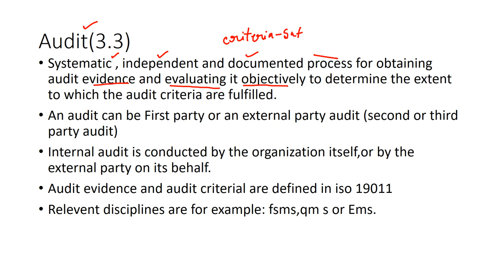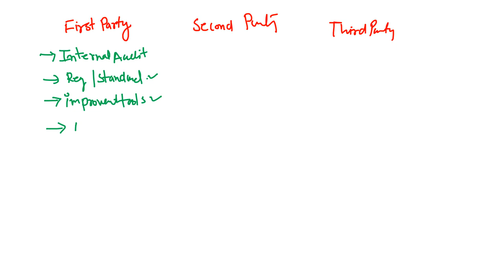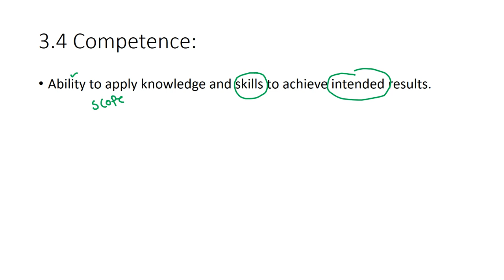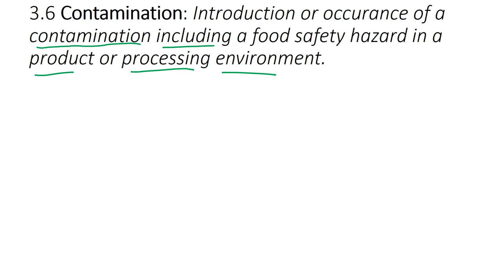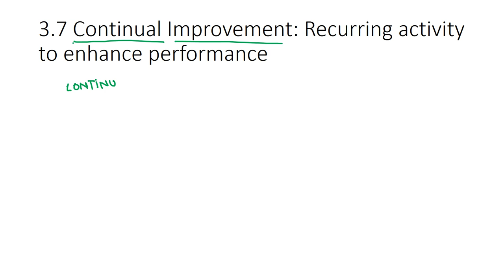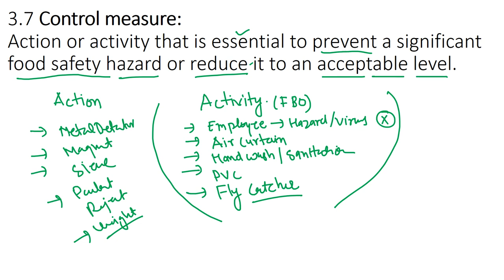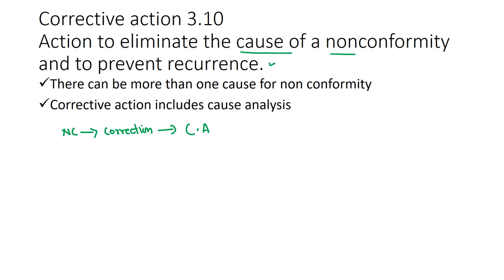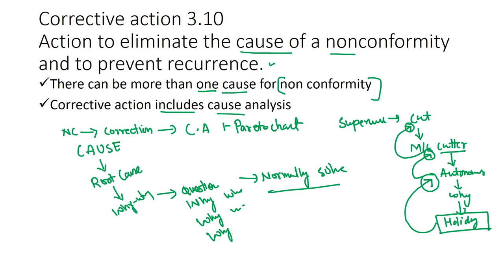iso 22000:2018 terms and definition (Part 2)